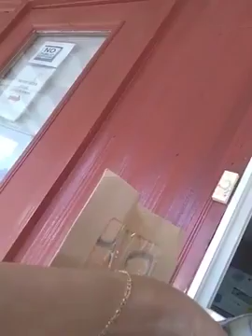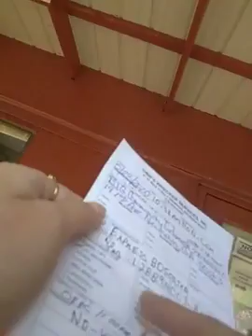ORR'S TOWING OWNER KEN ORR, IN NEWNAN GA FALSE UNLAWFUL TOW ORDERS B T G 2021 05 24 12 09 25 UTC